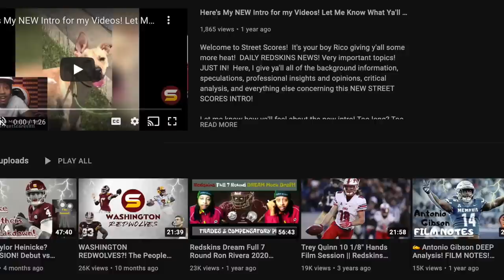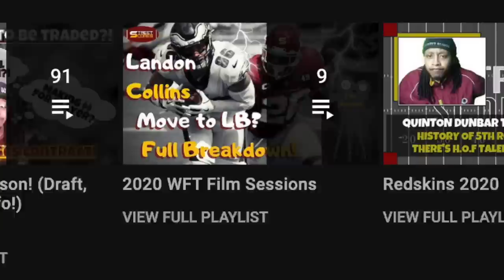TERRY MCLAURIN CAREER MOMENT! Commanders BEAT COLTS RANT! 3-Game Win Streak! Each Position Breakdown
Today's Topics:
Full breakdown of weaknesses & strengths, advanced stats analysis & REVIEW of Washington Commanders Week 8 MATCHUP AGAINST THE INDIANAPOLIS COLTS!

commanders colts review commanders vs colts fan reaction commanders colts analysis breakdown

Commanders beat the Indianapolis Colts 17-16! Commanders 3 game win streak! 4-4 record is last place in NFC East but first place in NFC South like Falcons! Terry Mclaurin SHOWS OUT & BALLS OUT! Terry McLaurin has 6 catches on 8 targets 113 yards! Terry McLaurin's best game of his career in front of his friends, parents & family in hometown Indianapolis, Indiana where Terry was born & raised! Terry screaming "THIS IS MY CITY" after game winning catch! Terry makes contested catch final offensive drive to set up game-winning touchdown run! Terry is clutch! Heincke throws up bad pass prayer ball & Terry finds way to wrestle ball away from Stephon Gilmore! Antonio Gibson kick off returns & Gibson involved in passing game gets receiving touchdown second game in a row! Gibson & Brian Robinson used evenly shared carries. Curtis Samuel catching passes & running the ball being used in every way possible by Commanders offensive coordinator Scott Turner's playcalling! Taylor Heinicke made plays when Commanders needed them but played poorly overall! Inaccurate, throwing interceptions, missing open receivers! Heinicke will ALWAYS give Terry a chance to make a play! Time for Commanders to start Sam Howell? Commanders defense is FORCING TURNOVERS! Darrick Forrest forced fumble & Jonathan Allen strip sack leads to Daron Payne fumble recovery! WSH secondary balling out with young replacements for William Jackson! Jack Del Rio is doing his job! Jamin Davis & WSH linebackers played well without Cole Holcomb? Bobby McCain had a great game!

Jonathan Allen John Bates Dyami Brown Percy Butler Saahdiq Charles Camaron cheeseman Samuel Cosmi Kamren Curl Jamin Davis Jahan Dotson Milo Eifler Darrick Forrest Kendal Fuller Antonio Gibson Taylor Heinicke Curtis Hodges Cole Holcomb Christian Holmes Sam Howell Khaleke Hudson William Jackson III Danny Johnson Charles Leno Jr. Phidarian Mathis David Mayo Bobby McCain JD McKissic Terry Mclaurin Dax Milne Andrew Norwell Efe Obada Jaret Patterson Chris Paul Daron Payne Jeremy Reaves Brian Robinson Armani Rogers Bunmi Rotimi Chase Roullier Curtis Samuel Wes Schweitzer Cam Sims Joey Slye James Smith Williams Benjamin St-Juste Montez Sweat Shaka Toney Casey Toohill Cole Turner Trai Turner Tress Way Carson Wentz Jonathan Williams Daniel Wise Cornelius Lucas Tyler Larsen Logan Thomas Chase Young jon bostic rachad wildgoose

sam ehlinger jonathan taylor michael pittman jr parris campbell nyheim hines alec pierce mo alie-cox dennis kelly quenton nelson ryan kelly matt pryor braden smith matt ryan keke coutee kwity paye deforest buckner grover stewart yannick ngakoue bobby okreke sgaquille leonard zaire franklin kenny moore rodney mcleod nick cross rodney thomas stephon gilmore julian blackmon jojo domann ej speed isaiah rodgers chase mclaughlin matt haack